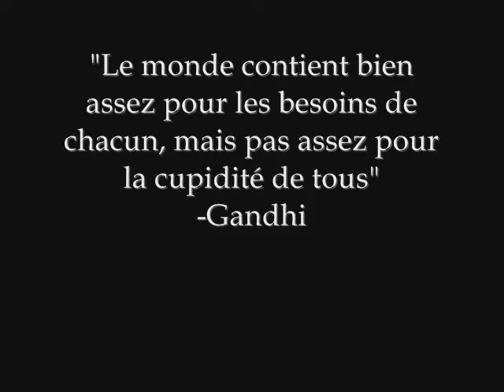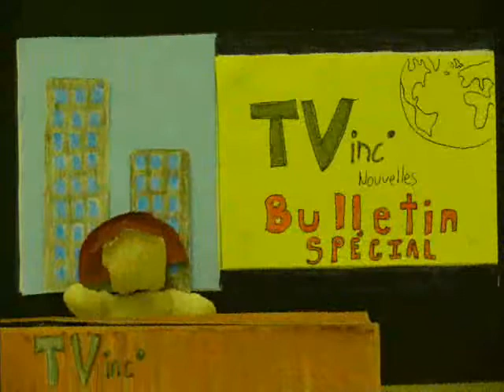Impasse (animation image par image)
"Impasse" est un film d'animation images par images ("stopmotion") créé par trois élèves de secondaire 5 dans le cadre de leur projet intégrateur. Le court-métrage se veut une critique du mode de vie occidental qui se trouve à être la cause principale des changements climatiques qui affligent notre planète. L'étalement urbain, les émissions de gaz à effets de serre et la surconsommation sont des sujets abordés dans le film.

Les élèves ont créé le projet de A à Z (l'histoire, les décors, le tournage, la composition de la musique, l'enregistrement de la musique et le montage).

Créé par: Charles Arcand, Simon Bilodeau et Félix Champagne pour l'année scolaire 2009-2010.

Programmes utilisés: Windows movie Maker (montage), Finale Notepad 2008 (composition musicale) et potentiellement autres.